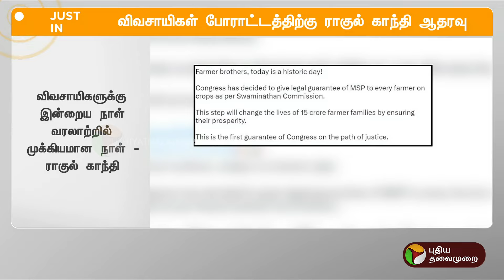JUSTIN | விவசாயிகள் போராட்டத்திற்கு ராகுல் காந்தி ஆதரவு | Delhi | Farmer Protest | PTT